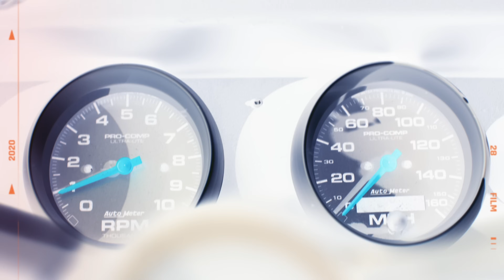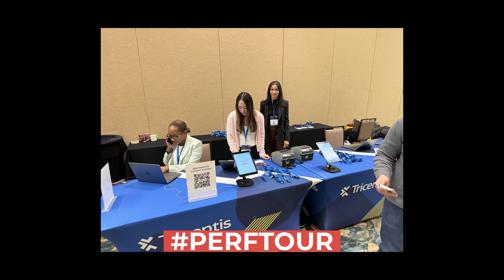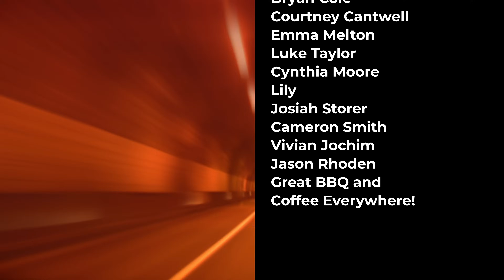Top Performance Engineering Trends for 2024. Get Ahead of the Curve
Top Performance Engineering Trends for 2024 are focused on scalability, security, standardization, flexibility, AI and machine learning, and mobile device testing, with a shift towards centralization and governance to meet the needs of both small and enterprise companies. Get Ahead of the Curve.

Video Insights on 2024 Performance Engineering Trends

🔥 The need for performance engineering increased as things broke during Black Friday's and other high-traffic events, making it more of a necessity than a luxury.
🔒 Larger enterprise organizations are concerned about security risks posed by individual teams using their own tool sets, leading to potential breaches and lack of support and maintenance.
🔧 The shift towards standardization and flexibility in performance engineering tools is crucial for success in the industry.
🤑 Hosting non-performant applications on cloud hosts can lead to unexpectedly large bills, costing millions in seconds.
🔑 Flexible and scalable tools are the key to success in application delivery management.
🤖 AI and machine learning will play a bigger part in software development, potentially leading to self-healing scripts and easier performance testing in the future.
🌐 The old school days of just sitting around looking at a website and testing are gone, as the focus now is on how things function on mobile devices and whether they are scalable.

Chapters
00:00 Intro
00:40 Tricentis 2024 Partner Kickoff
01:23 Mike Staten Interview
03:13 Changes in Performance Engineering Trends
05:54 Has Quality Management failed?
07:07 Inefficient cloud migrations
08:21 You Need a Good Load Testing Tool
09:36 What about AI and Machine Learning
11:06 Mobile is hot topic
13:08 Outro